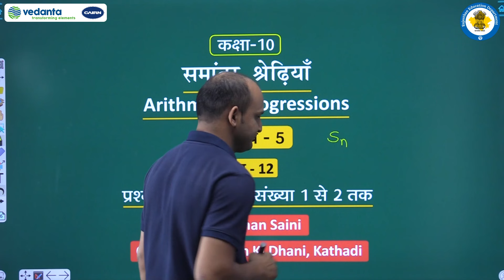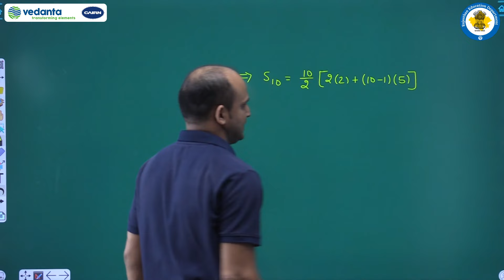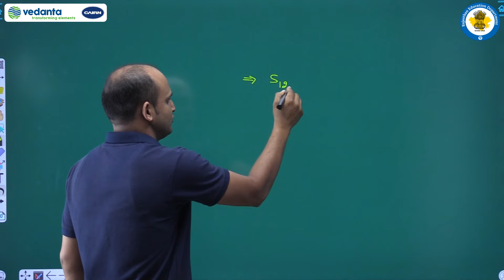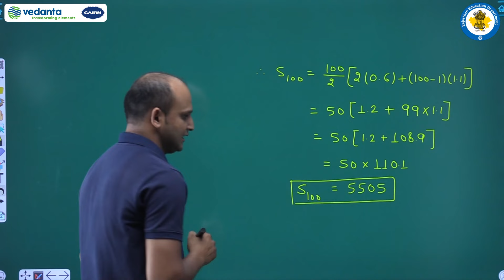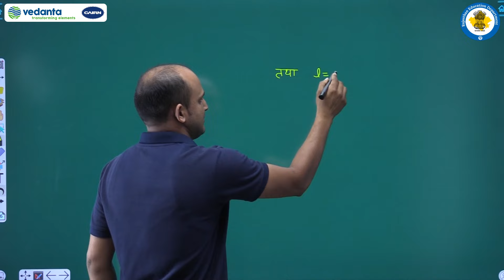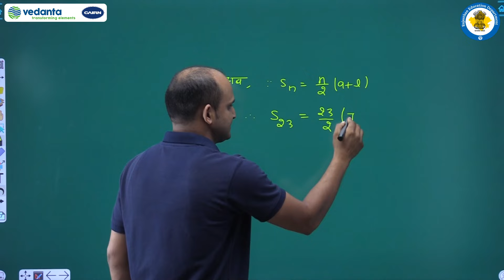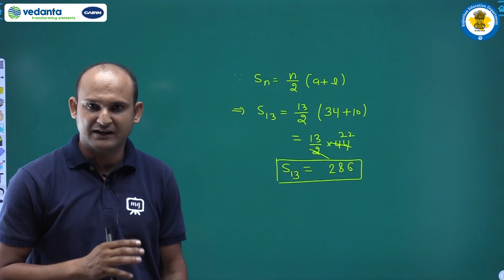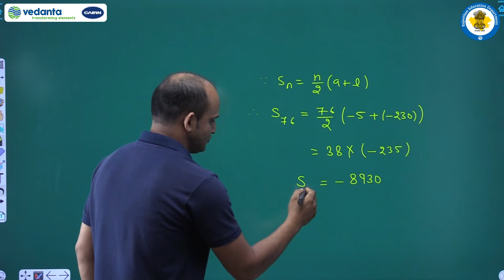NCERT | CBSE | RBSE | Class - 10 | गणित | समांतर श्रेढ़ियाँ | प्रश्नावली 5.3 प्रश्न संख्या 1 से 2 तक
NCERT | CBSE | RBSE | Class - 10 | गणित | समांतर श्रेढ़ियाँ | प्रश्नावली 5.3